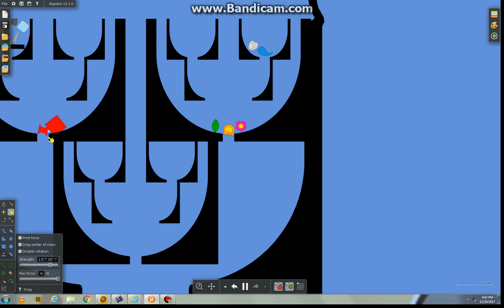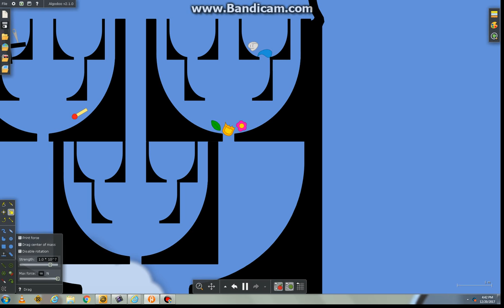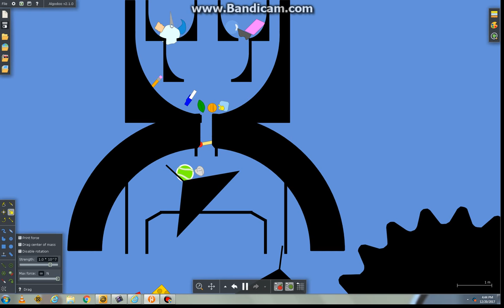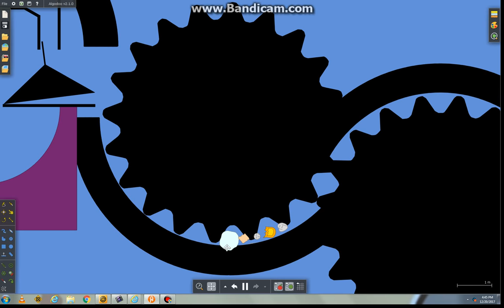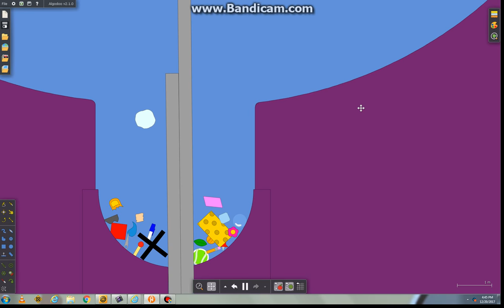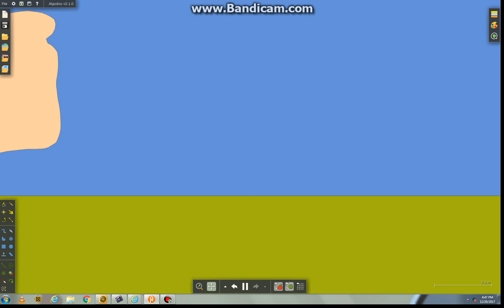the bfdi marble race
How. WHY DO I NEED TO DO THIS?